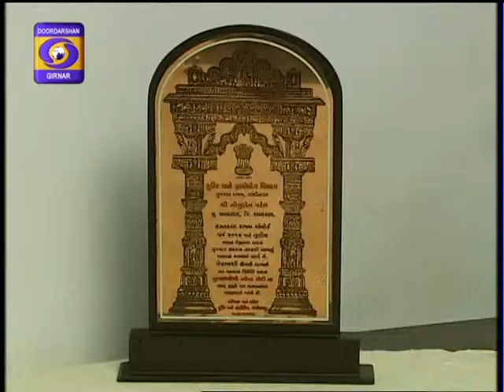VTS 01 3